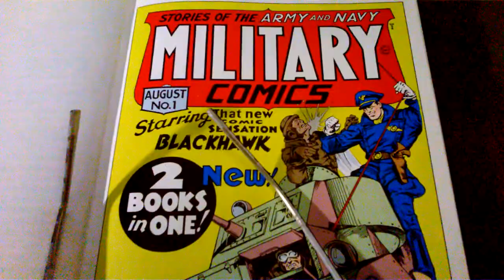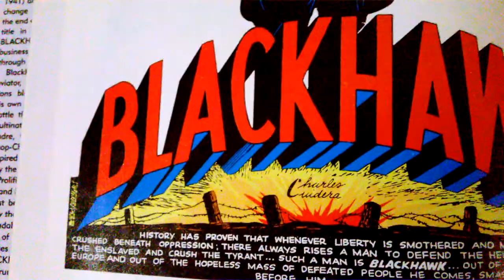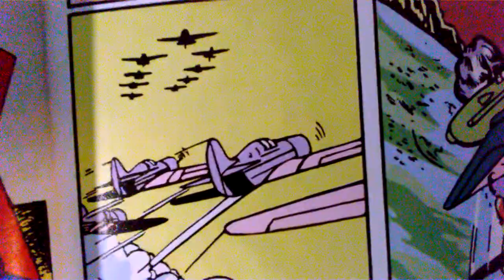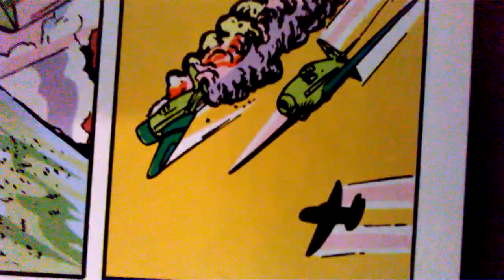BLACKHAWK in the COMICS #3.1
ORIGIN STORY...